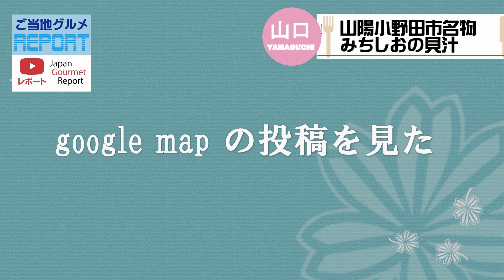山口行ったらこれ食べて！絶品ご当地グルメ「貝汁」（山口県山陽小野田市）。おっさんのひとり旅、グループ旅行にもおススメ。日本一でかい、ご当地グルメ研究家のご当地グルメ探究。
ご当地グルメリポート：山口県のテニスコート100面分のマンモスドライブイン「みちしお」の「貝汁」をご紹介いたします。ケンミンショーでも出たようですが、かれこれ6回ほど行っている場所で、毎回感動する「貝汁」です。（めちゃ濃い味なので、夜中にのどが渇きますが(笑)。
またイベントが続くので、動画アップが不定期ですが、今後はクオリティアップに向けて研鑽して参ります。

【ご当地グルメチャンネル】
ご当地グルメチャンネルは、ご当地グルメ研究会がお届けする、話題の最新イベントやご当地グルメに関するニュースや情報を扱うご当地グルメ特化型チャンネルです。

ご当地グルメチャンネルでは皆様からの情報もお待ちしております。

【ご当地グルメ研究会】代表　松本学
1989年より劇場、テーマパークでイベントプロデューサーとして活動。のちに2002年よりグルメイベント仕掛け人としてナンジャタウンをはじめとする全国のフードテーマパークで活動。
アイスクリーム博覧会、プリン博覧会、中華まん博覧会など、今では当たり前になったグルメ博覧会のスタイルを確立。
2009年に株式会社ご当地グルメ研究会を立ち上げ、グルメイベントの企画運営、アジア最大級の食の展示会FOODEXJAPANにおける「ご当地フードグランプリ」の主催などを行う。
NIKKEIプラス１のグルメ系ランキングにたびたび登場するほか、「マツコ＆有吉の怒り新党」「アッコにおまかせ」「王様のレストラン」「ウラマヨ」「あさイチ」などの番組にゲスト出演。NHKラジオ「ごごラジ！」では定期的にご当地グルメ情報をお届けしています。